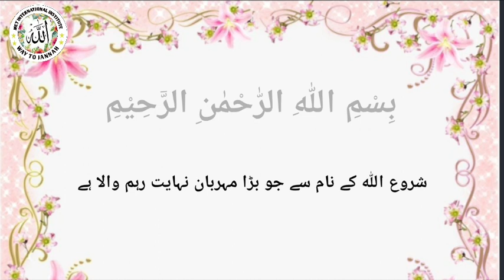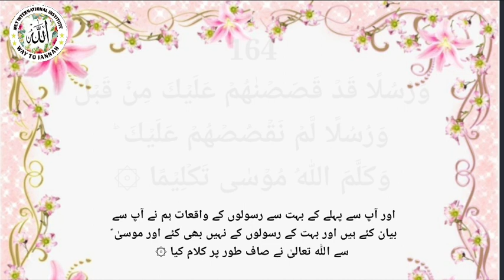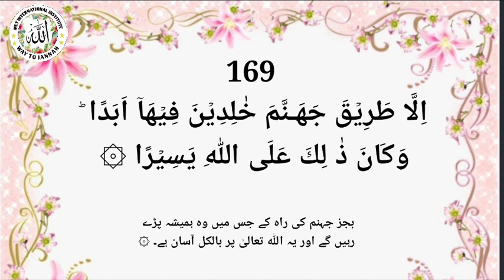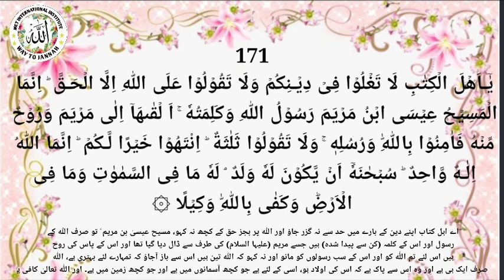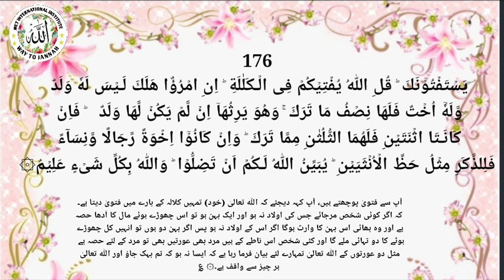Hifz An Nisa 163-176 #67